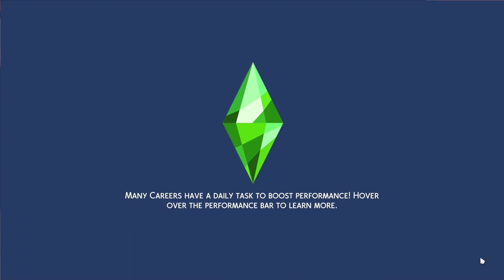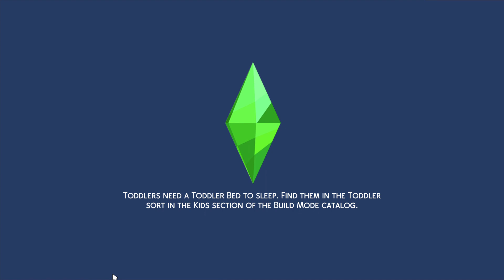the dumont part 17